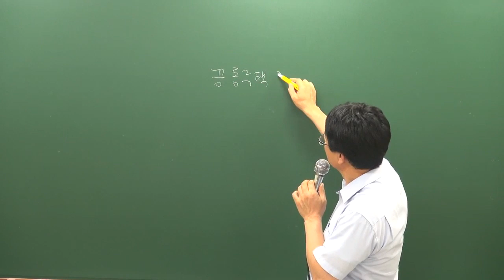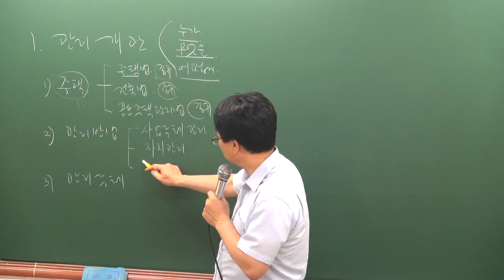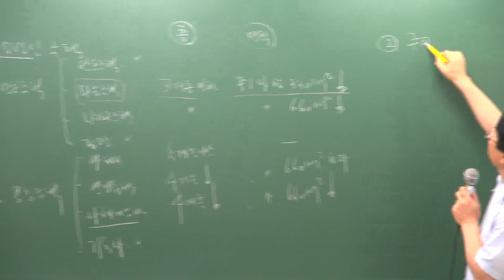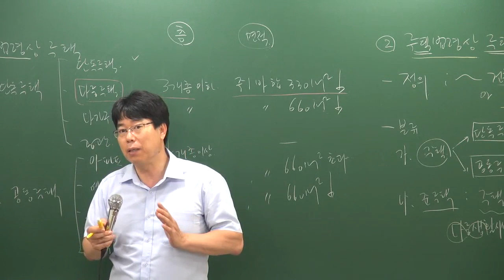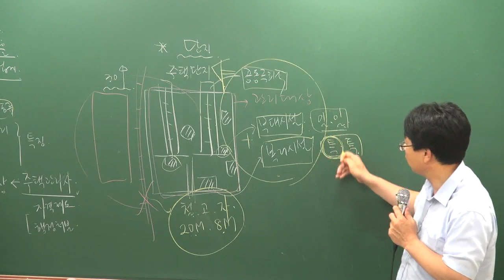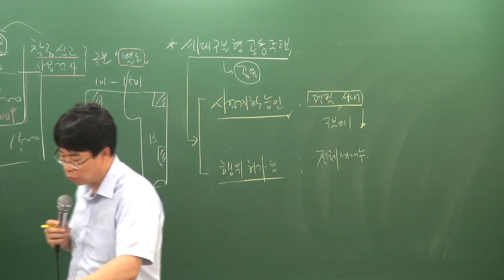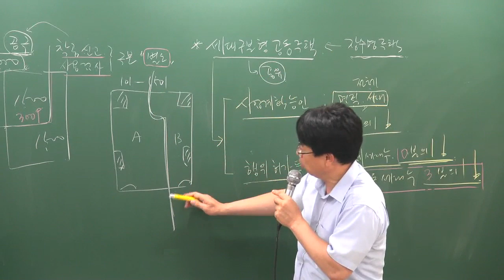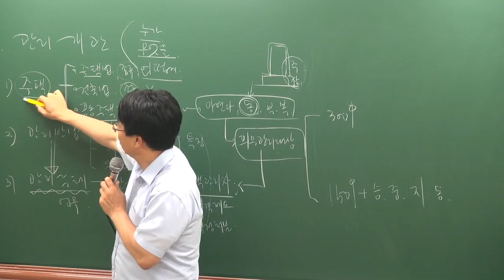[주전무] 2019년 주택관리사 관리실무 핵심반 7-1